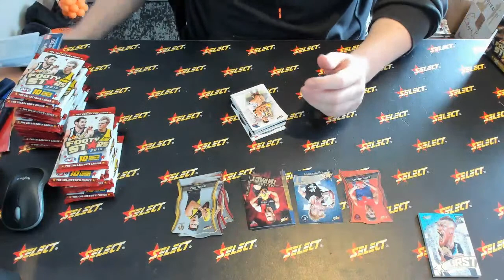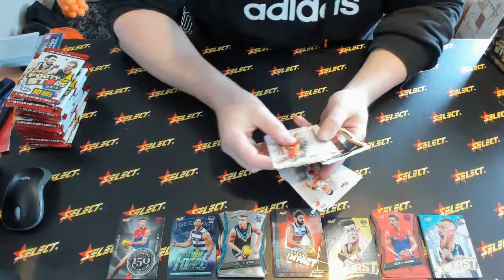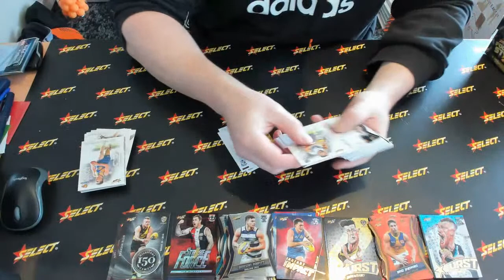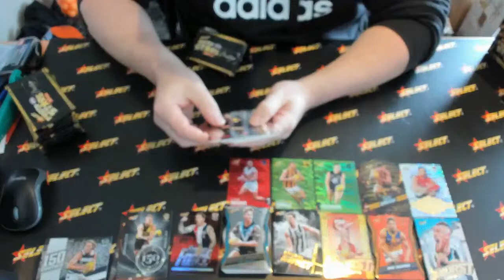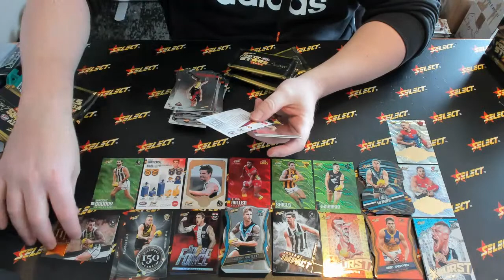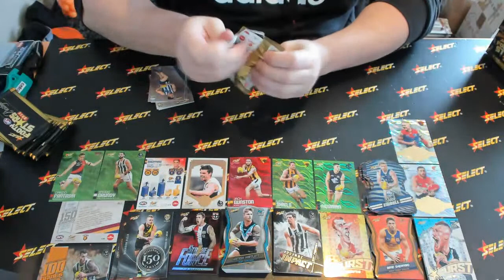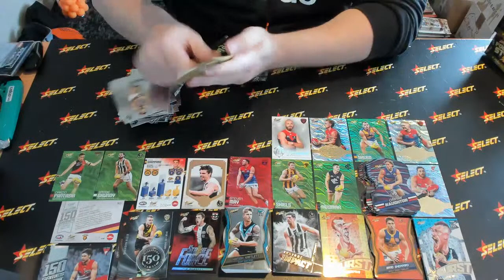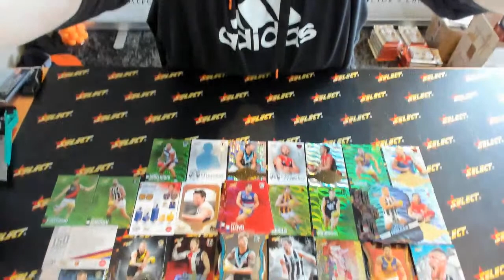2020 Footy Stars Prestige Mixer Select Australia #861 - Live Break (27/07/2020)